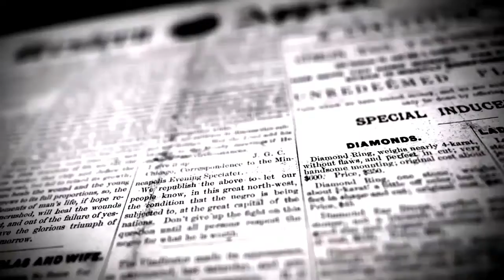சூரியனை சுற்றி ஒளிவட்டம் தோன்றியதால் அதிசயத்துடன் பார்த்துச் சென்ற பொது மக்கள் | DINAKURAL NEWS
எடப்பாடி செய்தியாளர் சிவானந்தம்

எடப்பாடி பகுதியில் இன்று மதியம் சூரியனை சுற்றி ஒளிவட்டம் தோன்றியதால் அதிசயத்துடன் பார்த்துச் சென்ற பொது மக்கள்

 மே 24ஆம் தேதி திங்கட்கிழமை பிரதோஷ நாளான இன்று சேலம் மாவட்டம் எடப்பாடியில் வானில் சூரியனைச் சுற்றி தோன்றிய அதிசய ஒளி வட்டம் ஒரு மணி முதல் 3 மணி வரை வானில் தோன்றி காட்சி அளித்தது. இதனை பொதுமக்கள் நேரடியாக சூரியனைப் பார்க்க முடியாமல் செல்போன் கேமரா மற்றும் கேமரா மூலம் பதிவு செய்து பார்த்து கண்டு ரசித்தனர். இதேபோன்று சேலம் மாவட்டம் பல பகுதிகளிலும் மற்றும் கிருஷ்ணகிரி ஆகிய ஊர்களிலும் சூரியனை சுற்றி ஒரு பெரிய ஒளி வட்டம் தோன்றியதை ஆங்காங்கே பொதுமக்கள் தங்களுடைய மொபைல் கேமராவில் பதிவு செய்து வாட்ஸ் அப்பில் வெளியிட்டு வருகின்றனர் இதனை பார்ப்பதற்கு அழகாகவும் புதுமையான காட்சியாக இருந்தது.